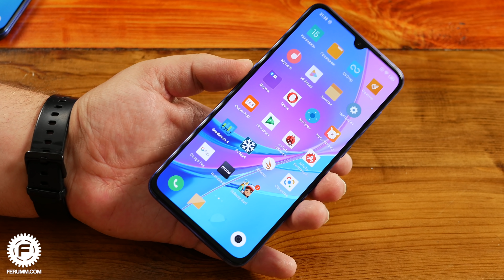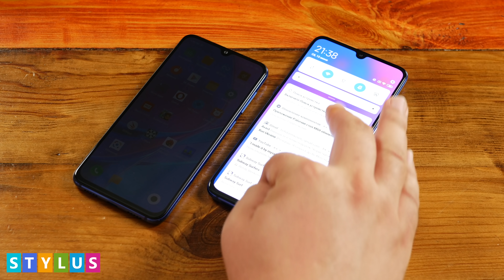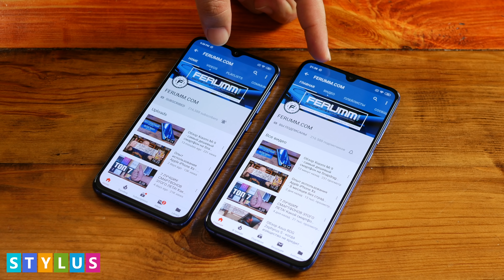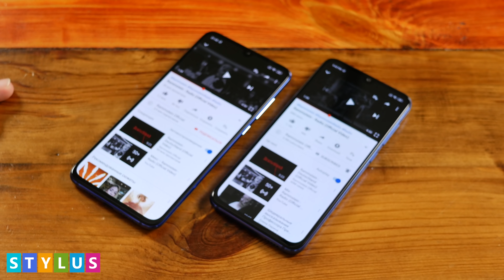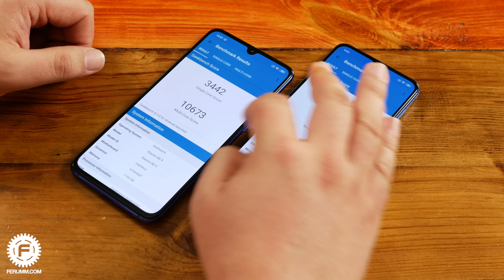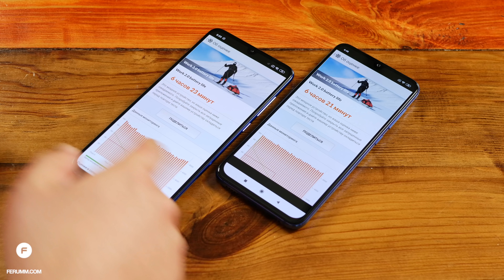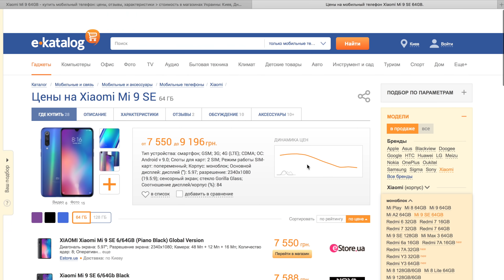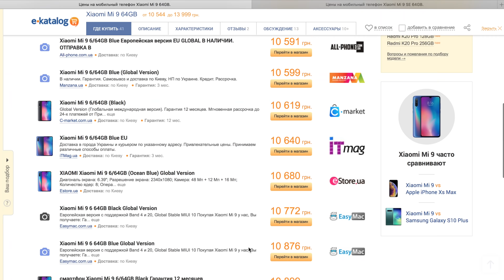Кто самый имбовый Xiaomi: сравнение Mi 9 и Mi 9 SE - что лучше взять? Mi9 или Mi9 SE?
Xiaomi Mi 9 и Mi 9 SE - старший и младший флагманы от супер-популярного у нашего человека бренда. И первый, и второй - в понимании многих из нас, просто лучший выбор за свой бюджет, но многие ломают голову над другим вопросом - какой из них лучше? Кто дает больше за свой бюджет Xiaomi Mi 9 SE или Mi 9? Давайте искать ответ на эти вопросы сообща!